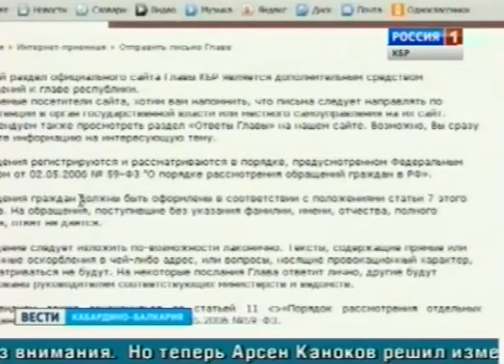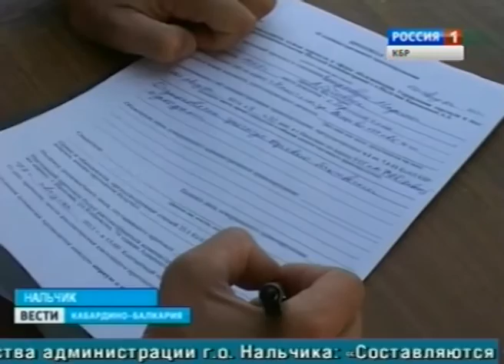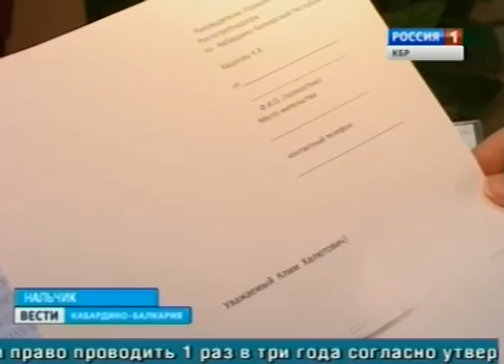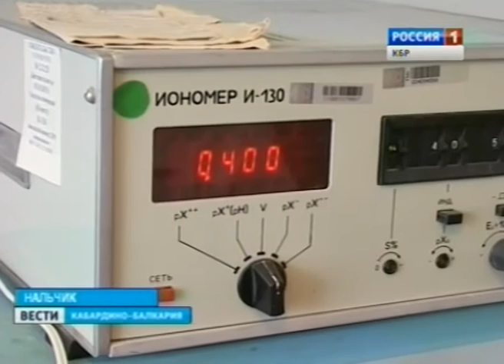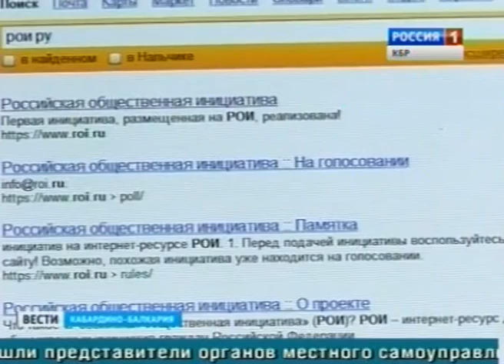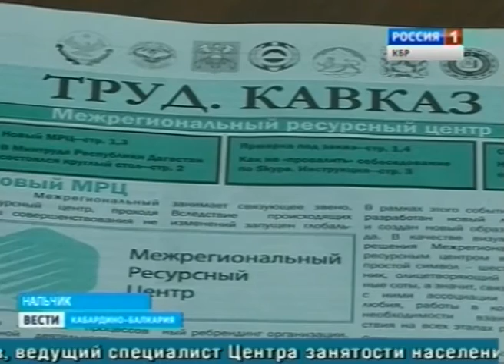Вести КБР (05.08.2013. 14:30)